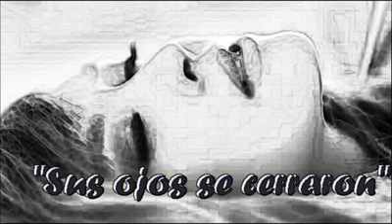Sus ojos se cerraron Cover Carlos Gardel